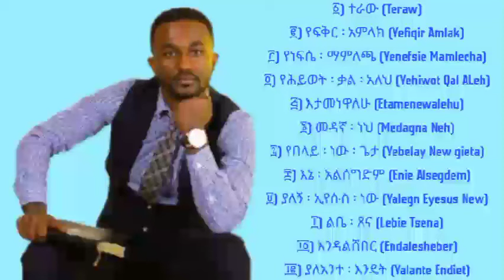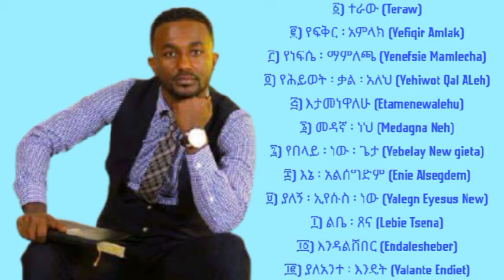Ephrem Alemu vol 2 ll ዘማሪ ኤፍሬም አለሙ ቁጥር 2